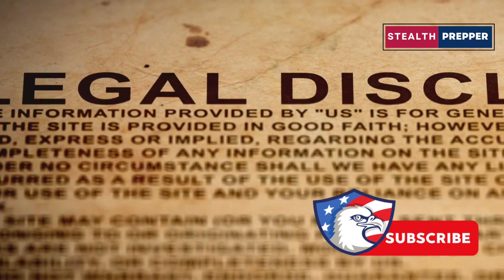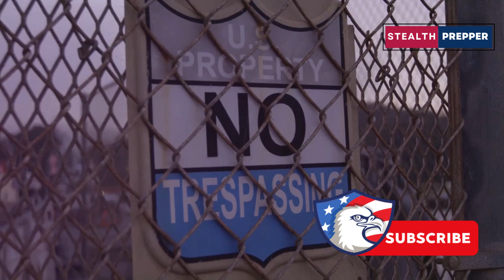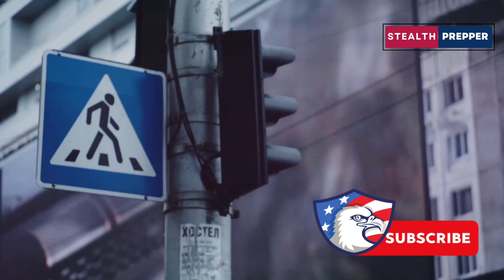Stop! 10 Places You Should Avoid After SHTF Hits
Are you prepared for survival after SHTF? Discover the top 10 places you must avoid after a catastrophic event. Stay safe and informed with essential safety tips! Watch now to ensure your survival strategy is on point.